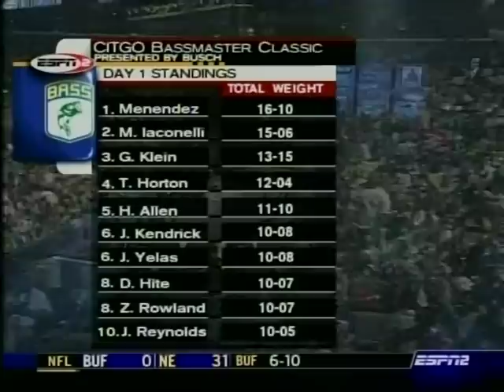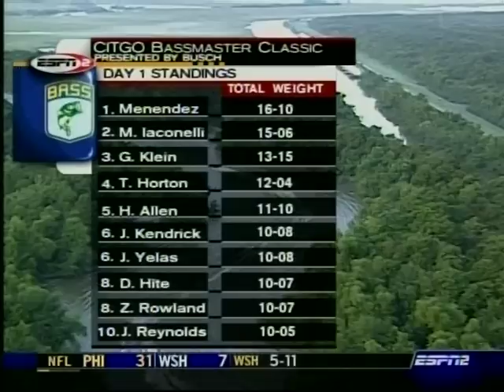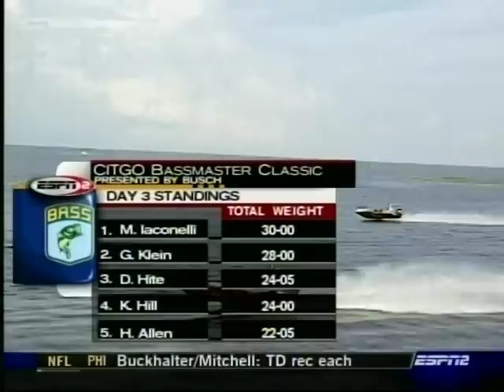2003 Bassmaster Classic -- Louisiana Delta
Fished August 1-3, 2003

I've created playlists of Bassmaster shows, organized by year and they can be found at home page of my YouTube channel.   Should make it easier to find and navigate from show to show.